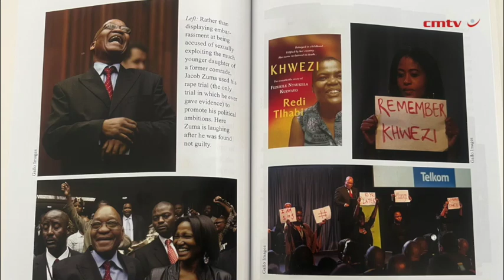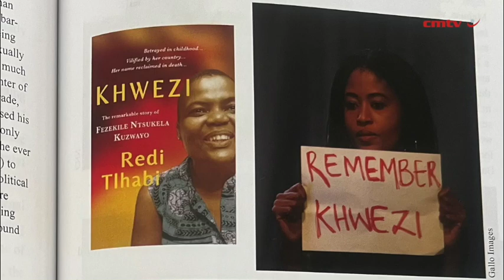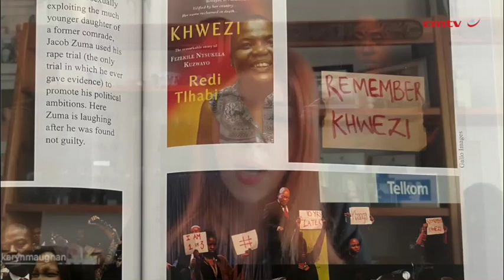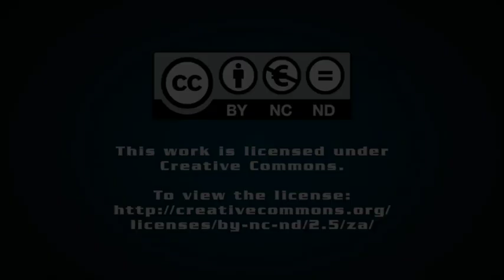I Will Not Be Silenced – Karyn Maughan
As a young journalist, roped into court reporting to cover Jacob Zuma’s 2006 rape trial, Karyn Maughan could not have known that she would be reporting on Zuma’s legal woes for the next two decades. She would become an expert, the only journalist who covered his corruption case from the start still reporting on him – and the first journalist who herself would become his target.